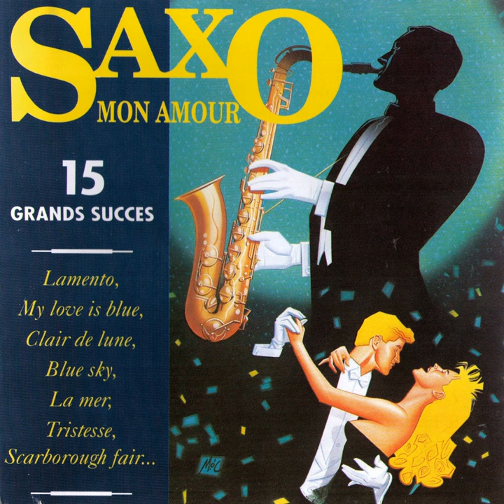Guantanamera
Guantanamera · Charles D. Stockwell

Saxo mon amour

Composer: D.P.
Composer: J. Giordano
Composer: Ascot music
Lyricist: D.P.
Lyricist: J. Giordano
Lyricist: Ascot music